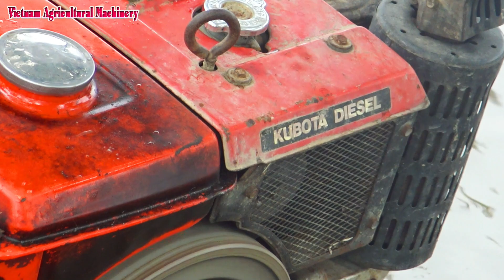Water Pump | Máy dầu bơm nước lên ruộng Kubota Diesel ,VNAM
THANK YOU FOR WACHING MY VIDEO
THANK YOU VERRY MUCH.